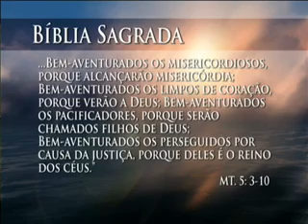Programa A Palavra sobre Felicidade.wmv